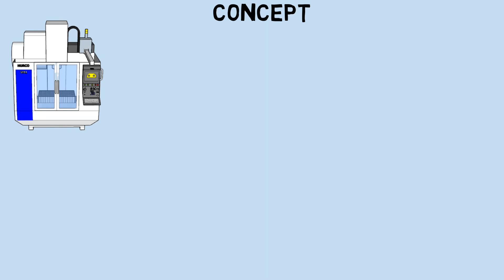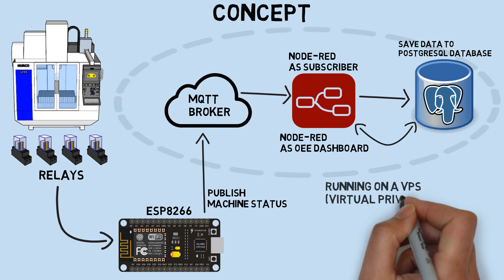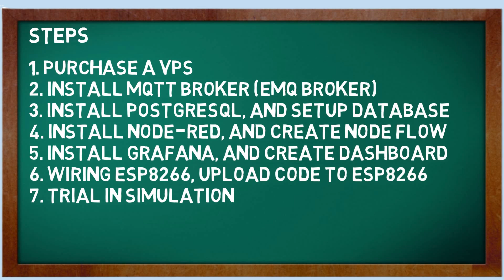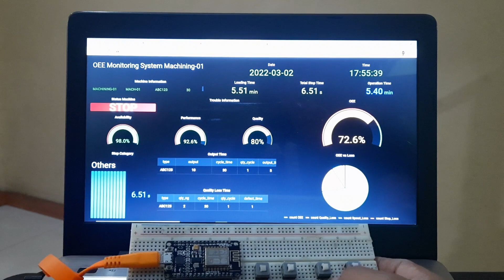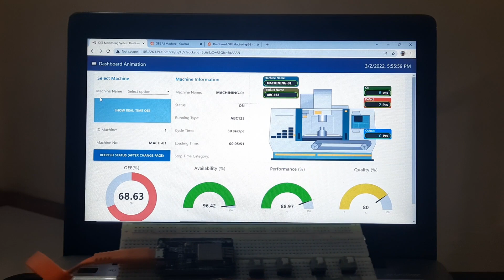Low-Cost OEE Monitoring System using ESP8266, MQTT Protocol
Example of Low-Cost OEE Monitoring Project using ESP8266.
All data stored on the cloud/VPS
If you are interested, I provide guidance for implementing the system, all code is unlock including node-red dashboard, grafana dashboard.